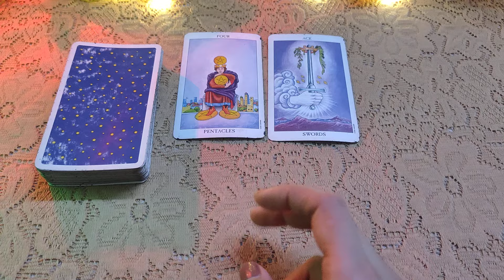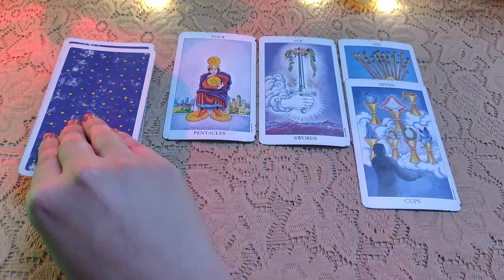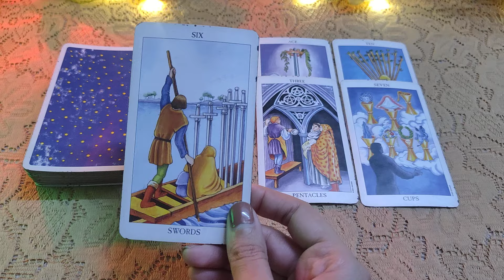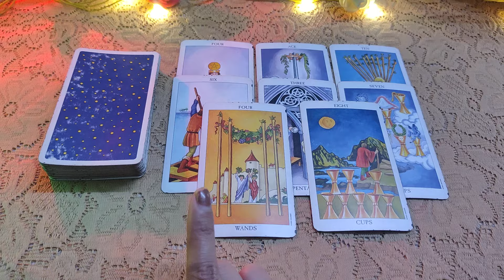🌞🩷Apke Partner ki Aj ki Energy 🔮🌺🌞🌹⭐🩷🧚all signs collective timeless reading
For Paid Personal Reading bookings
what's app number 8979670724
don't call what's app only